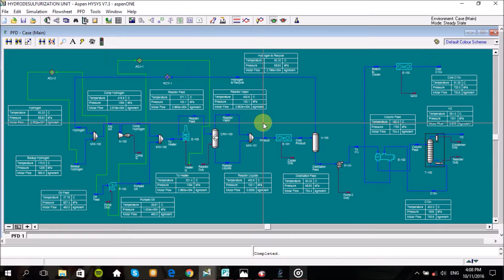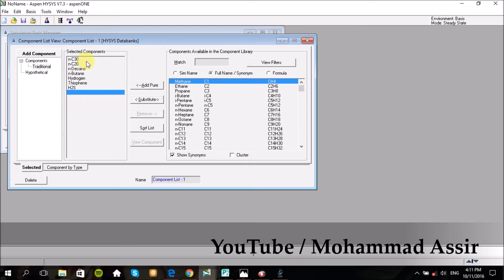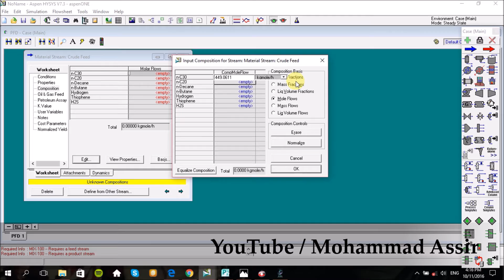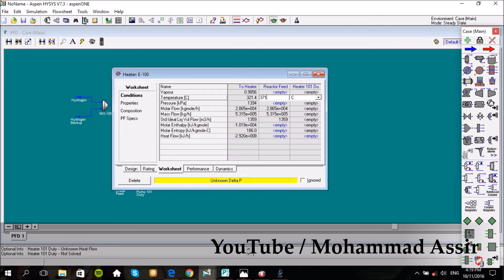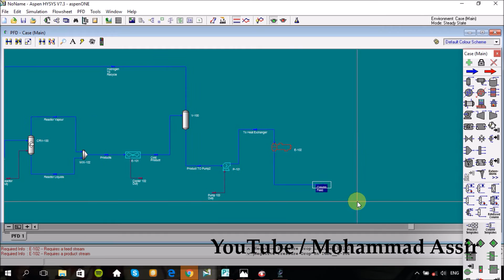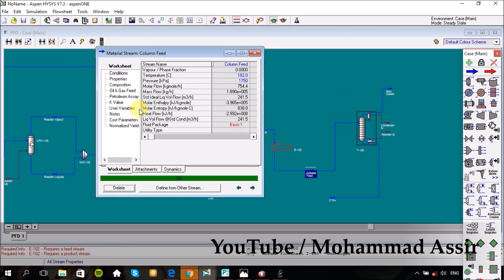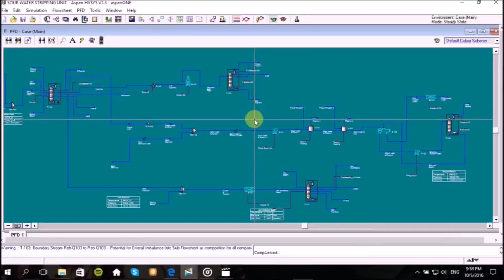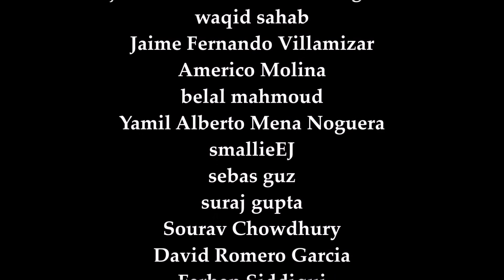10 -Refining Processes - Hydrodesulfurization Unit - Aspen hysys 7.3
2-Refinery Processes Course with Aspen hysys 7.3 -
Last Simulation Processes ( Desulfurization Unit ). / (Musical Video).

Eng. Mohammad Assir
Al Neelain University - Chemical Engineering Department.